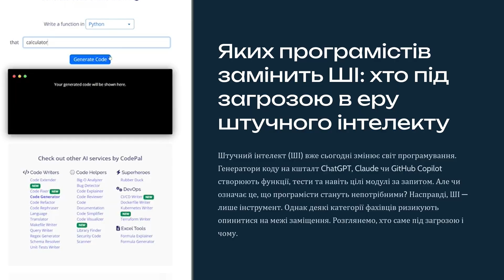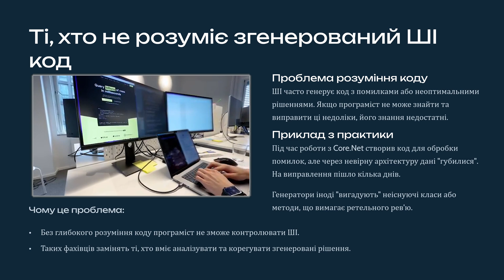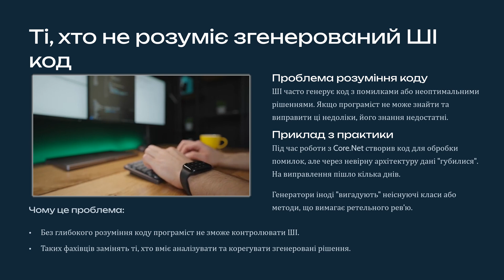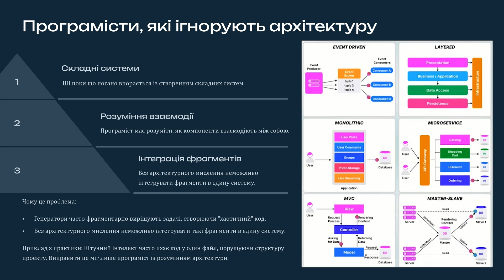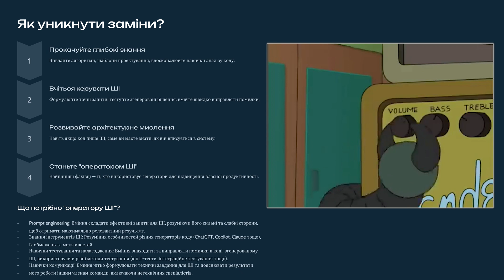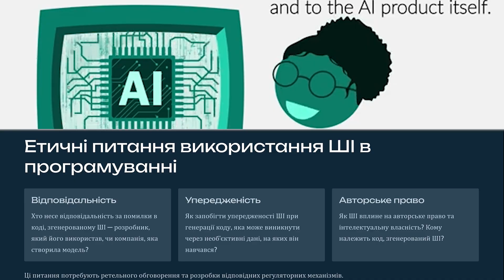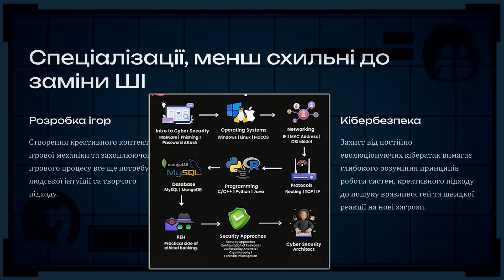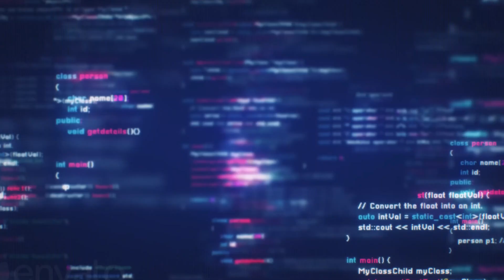20 років в ІТ: Яких програмістів замінить AI \ Штучний інтелект ЗАМІНИТЬ програмістів? (українською)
Штучний інтелект ЗАМІНИТЬ програмістів?! 🤖 Хто залишиться БЕЗ роботи? 😨  Аналізуємо вплив ШІ на ринок праці та обговорюємо майбутнє професії. 👨‍💻 Дізнайтеся ПРЯМО ЗАРАЗ! 💥

00:00 - Вступ
00:24 - Штучний інтелект та програмування: що нас чекає?
00:58 - Хто з програмістів у зоні ризику: 1 група ризику
01:27 - Хто з програмістів у зоні ризику: 2 група ризику
02:20 - Хто з програмістів у зоні ризику: 3 група ризику
03:08 - Хто з програмістів у зоні ризику: 4 група ризику
03:53 - Як уникнути заміни?
05:16 - Нові спеціальності, народжені штучним інтелектом
05:46 - Етика використання ШІ
06:01 - Перспективи розвитку ШІ в програмуванні
06:18 - Які спеціалізації в ІТ менш схильні до заміни ШІ
06:45 - Висновок